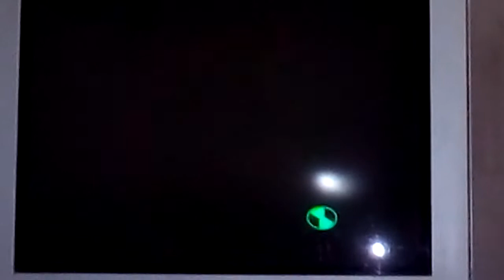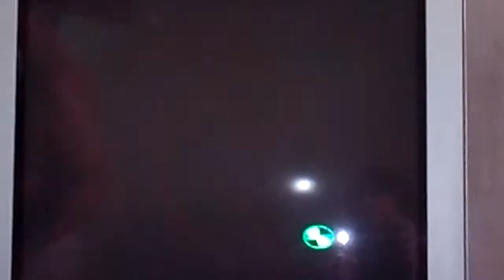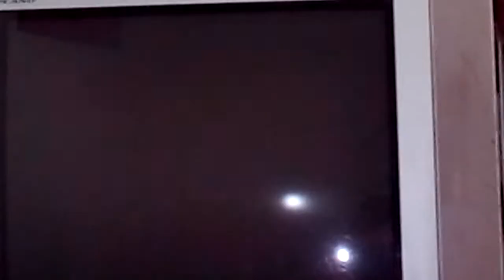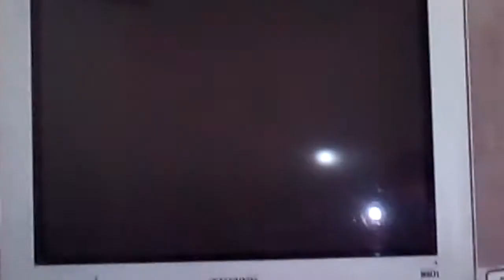How to Play Ben10 Ultimate Cosmic Destruction Part1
You can know how to complete this level